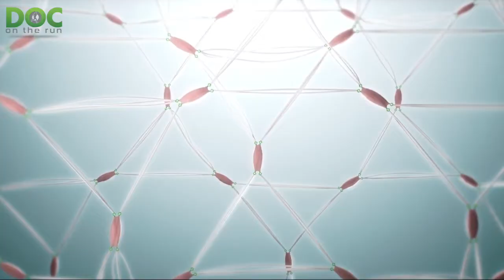Should I get a plantar fascia injection so I can run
A runner just asked a great question about when runners should get a plantar fasciitis injection so she can run.
If you've signed up for the Runner's Heel Pain Course, or you've listened to the podcasts on Runner's Heel Pain about plantar fasciitis in runners, you've probably heard me say that I don't inject most runners with cortisone when they have plantar fasciitis.
The way I break it down is that it depends on one of three different scenarios.
That's what we're talking about today on the Doc On The Run Podcast.